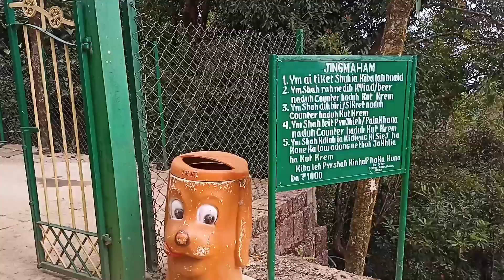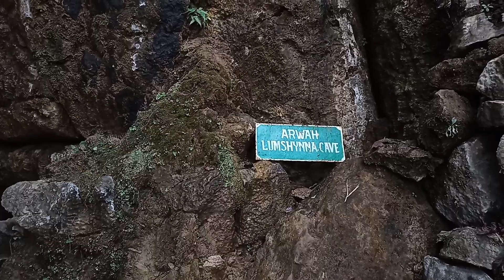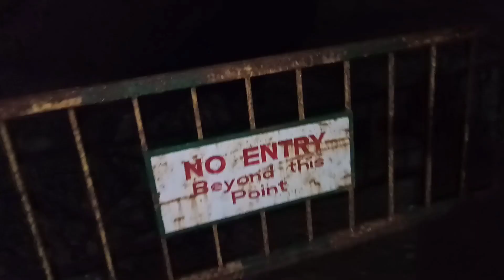ARWAH CAVE CHERRAPUNJEE MEGHALAYA INDIA#@sdstv#vlog#